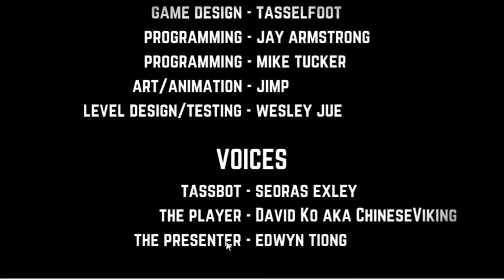SHUT UP GLADOS Give up 2